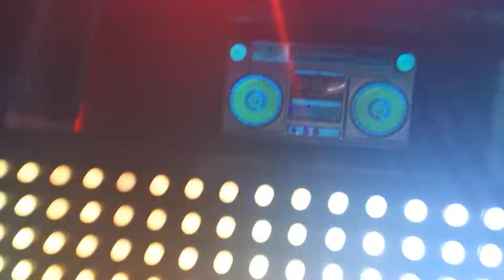VITOR SANTOS - Esta Noite eu Chorei Tanto